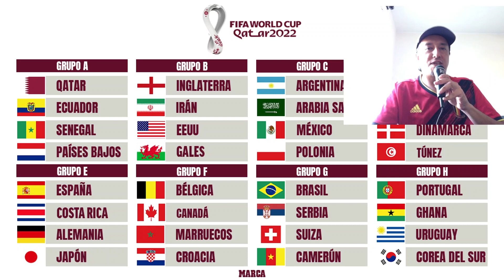Horarios del mundial de qatar 2022, fechas, horarios y canales de transmisión en México.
Consulta el calendario completo del Mundial de Qatar 2022. Todas las fechas y horarios de los partidos de la Copa del Mundo de Fútbol